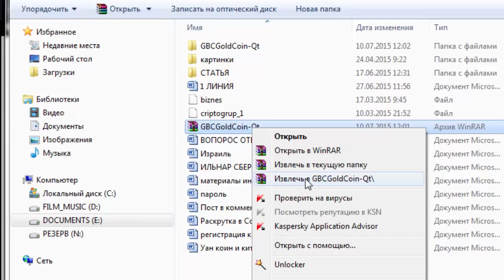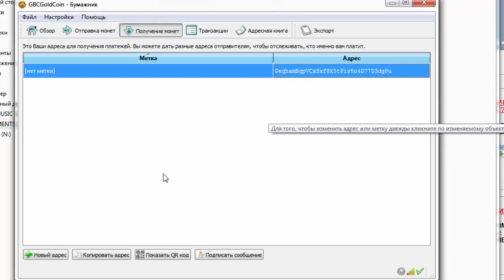GBC GOLD COIN Как скачать кошелёк?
Skype:  svetlana.strauss